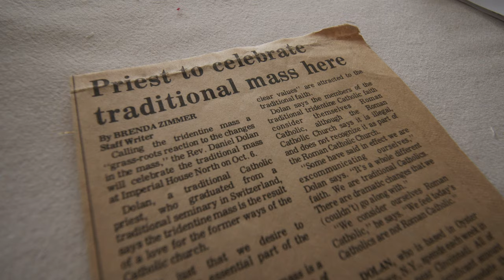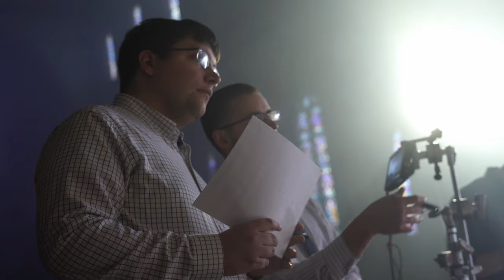The Mass of the Ages TRAILER: How Tradition Will Restore the Church—Kickstarter Announcement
MASS OF THE AGES is a trilogy that explores the richness of the Traditional Latin Mass through stunning cinematography and inspiring stories. But it’s not just a beautiful. It’s also an investigation into the surprising events that led to the creation of the New Mass. MASS OF THE AGES will give you a deep appreciation for your Catholic faith.

Catholic faith shouldn’t feel ordinary.  We feature the Mass like you’ve never seen it before, with insights from profound experts, and inspiring stories of traditional Catholics. The Mass of the Ages will surprise you.

Every Catholic knows about Vatican II, but very few know about what happened after Vatican II to construct the New Mass (the Novus Ordo). MASS OF THE AGES will reveal the surprising details about how the new Mass was created.